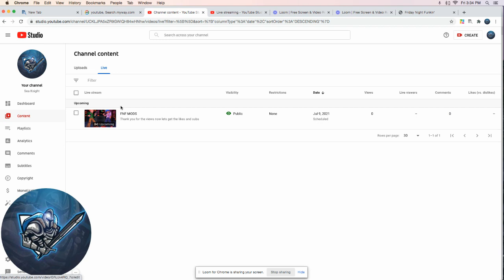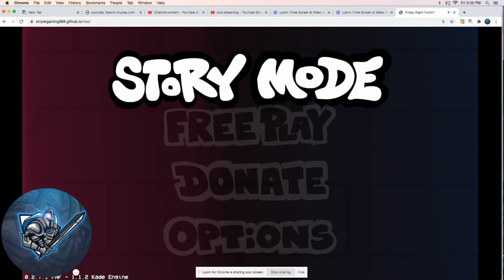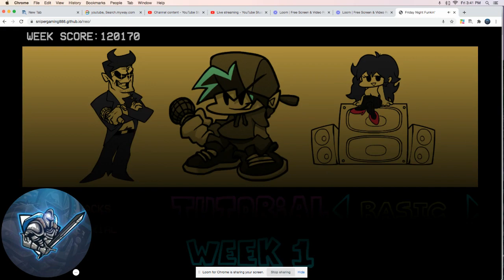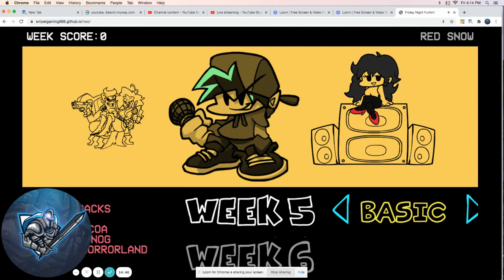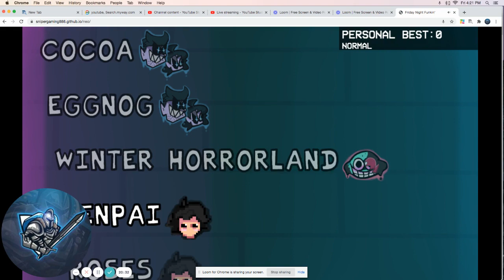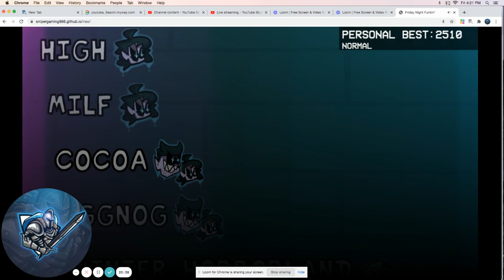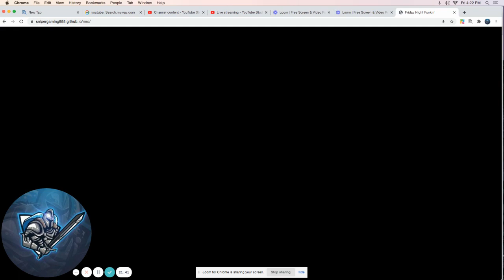Friday Night Funkin NEO Mod